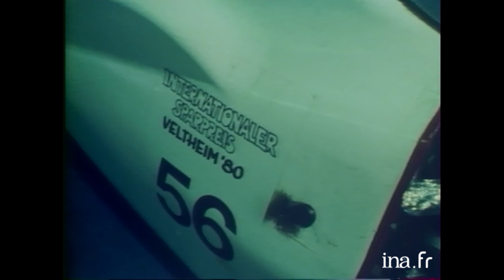1981 : Suzy Delair "Le monde est fou" | Archive INA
Antenne 2 Midi | A2 | 15/02/1981
Sur le plateau d'Antenne 2 Midi, Suzy DELAIR répond aux questions de Gérard HOLTZ et Raymond TORTOR. Elle parle du métier de journaliste, de la crise pétrolière et indique que les Parisiens devraient se déplacer à vélo. Elle répond sur  sa traversée du désert, sur ce qui a changé dans le métier de comédien, et sur le feuilleton télévisé "le Mythomane" dans lequel elle a un rôle.